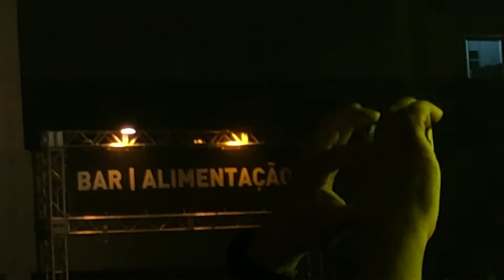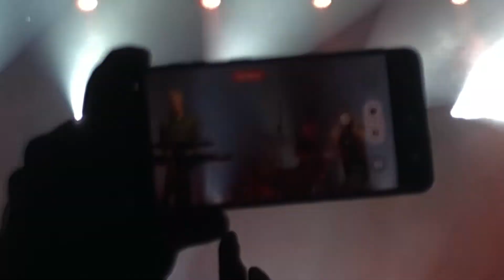23 de julho de 2022